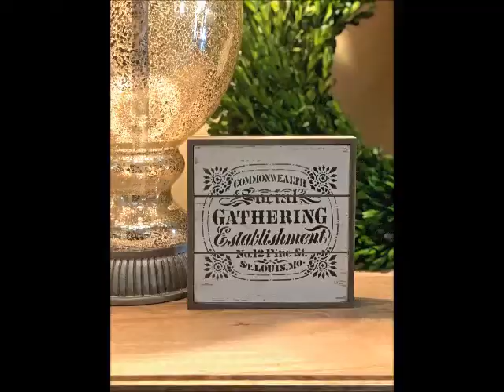Easy Stenciling Project with Inspired Barn Stencils by Cathe Holden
Sarah shows you here how easy it is to create a stenciled project with StazOn Permanent Ink Pads and Inspired Barn Stencils. You can find all of the products including the surface she is using at Craft Warehouse in OR, WA, and ID.

★ About Us! ★